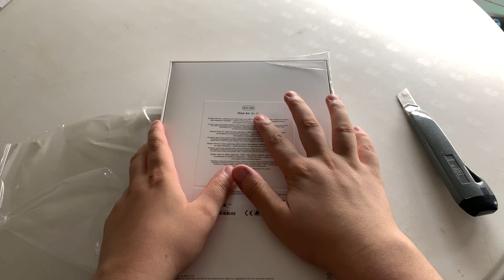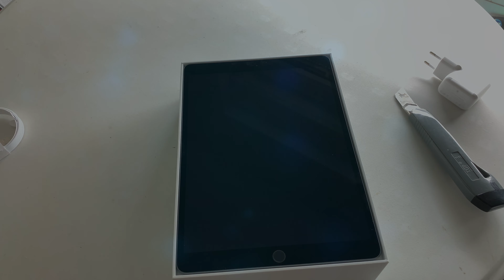Unboxing - iPad Air 3 | Marcel Scholz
Hallo Leute,

heute gibt es das Unboxing des iPad Air 3.

MARCEL SCHOLZ